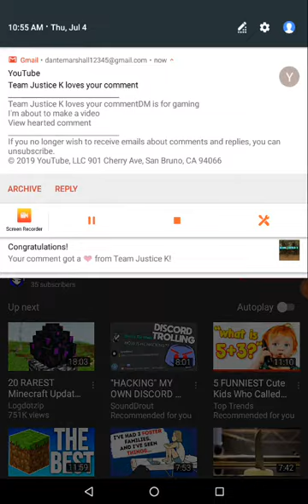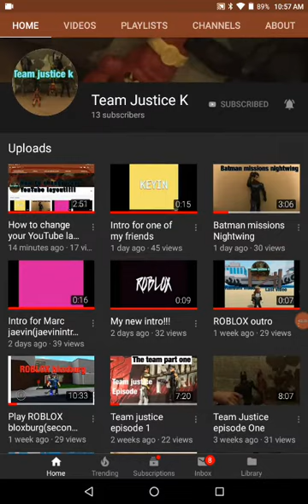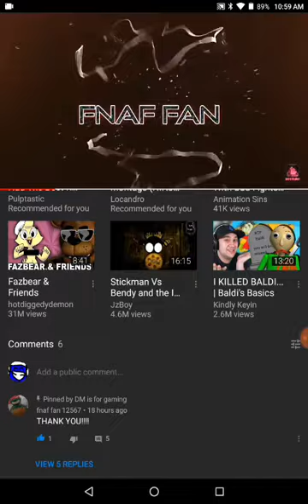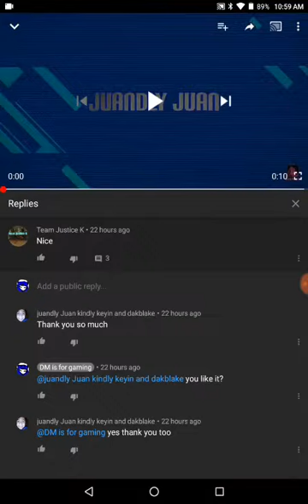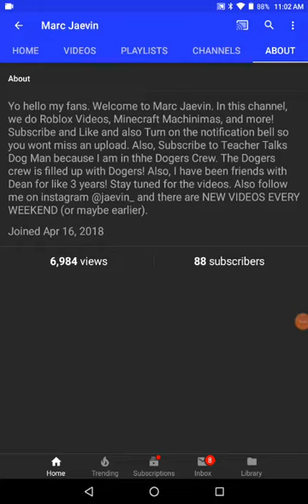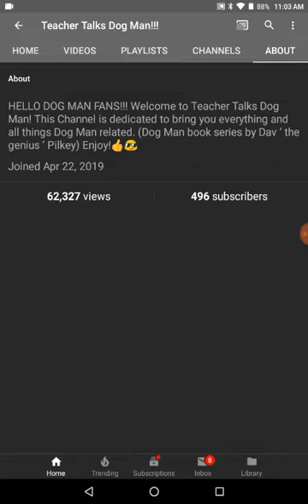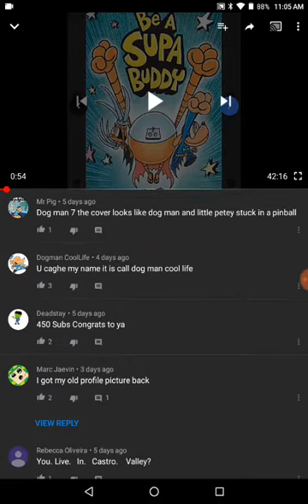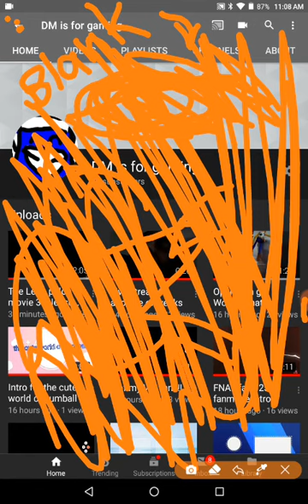Showing you my fans channels and teacher talks dog man!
Goo poo